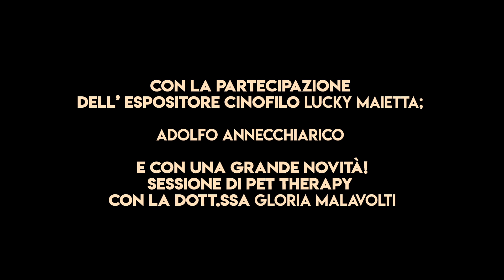Star a 4 zampe - (Official Video PROMO) - I Edizione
Video Shoots, editing and post production @BU2B Recording Studio

Riprese, montaggio e post produzione : by BU2B Recording Studio